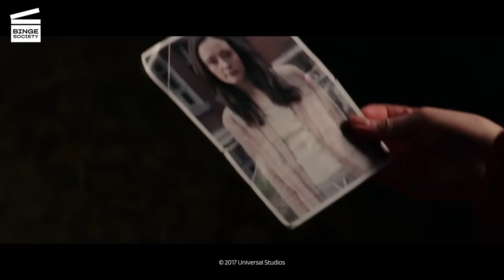Fifty Shades Darker: A proper proposal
Christian (Jamie Dornan) asks Ana (Dakota Johnson) to marry him. She says yes.

When Anastasia Steele (Dakota Johnson) leaves him, Christian Grey (Jamie Dornan) begins having nightmares about his abusive childhood. Meanwhile, Ana must deal with Leila, a former submissive, and her boss and stalker Jack Hyde.